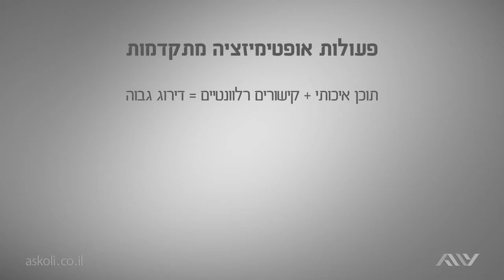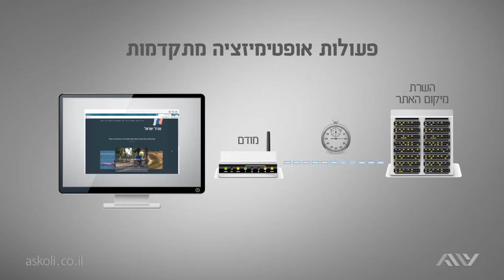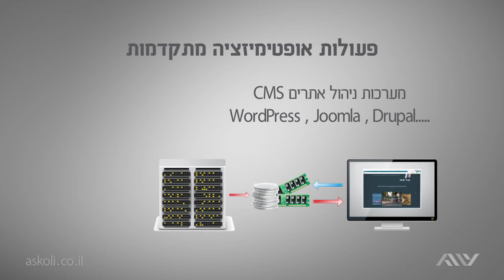קידום אתרים - 8.1 אופטימיזציה של גורמי צד שרת